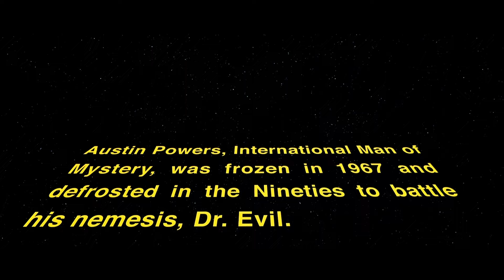Mike Myers is Canadian!? | Kill James Bond Highlight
Tabernak. From S2E23 ("Austin Powers"), S2E24 ("The Spy Who Shagged Me") and S2E25 ("Goldmember") of the Kill James Bond podcast, hosted by Abigail Thorn, November Kelly, and Devon.